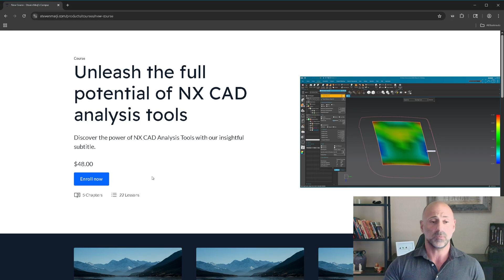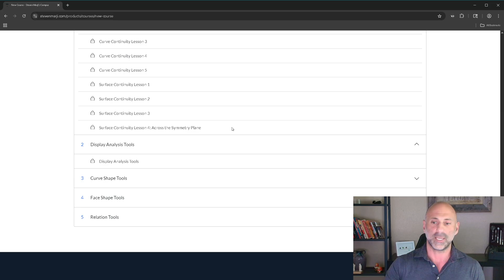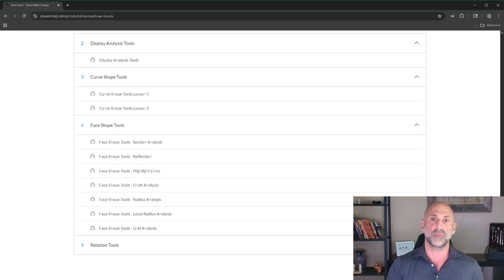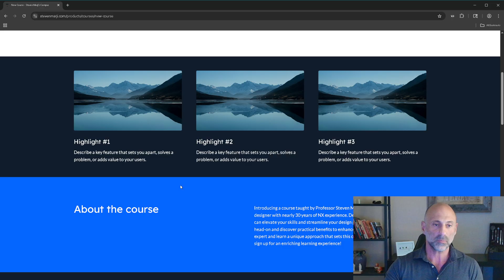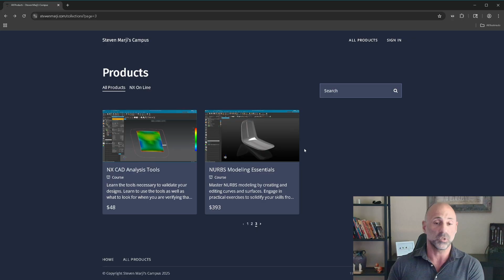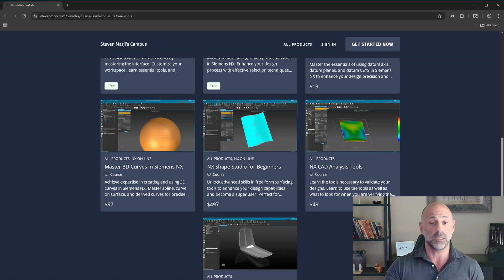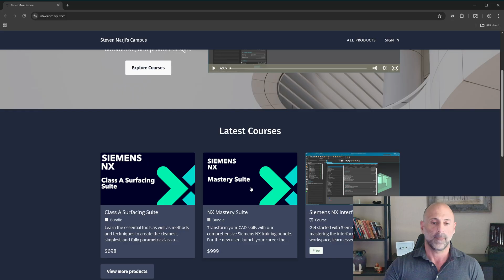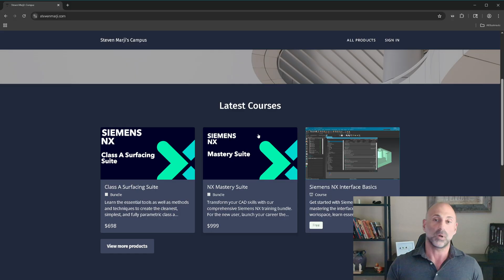Siemens NX CAD Analysis Tools for Class A Surfacing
📢 I'm announcing the release of my latest course: NX CAD Analysis Tools - a comprehensive 5+ hour deep dive into analyzing surfaces for Class A quality and manufacturing requirements.

What's Included in This Course:

🔍 Continuity Analysis Deep Dive:
What continuity actually means (detailed explanation)
Visual analysis of control points and knots
Advanced understanding beyond basic definitions

📊 Display Analysis Tools:
Control point and knot visualization
Stretch/crunch zoom analysis techniques
Why these "old-fashioned" tools are still essential
Practical examples of surface verification

📈 Curve & Face Shape Analysis:
Curve quality evaluation methods
Section analysis techniques
Highlight lines and grid analysis
How curve understanding translates to face analysis

🏭 Manufacturing & Safety Analysis:
Draft analysis setup and best practices
Avoiding die-lock scenarios in manufacturing
Radius analysis for pedestrian/passenger safety
Homologation requirements and minimum radius standards

📏 Relation & Deviation Tools:
Setting up deviation gauges
Designing to mesh or section curves
Tolerance verification methods

✅ Continuity Checking Tools:
Surface boundary relationship verification
G1/G2 continuity requirements
Studio tolerance standards and setup

Course Access Information:
Available as standalone course or bundled
NX Mastery Bundle owners get automatic access
All 2025 releases included in Mastery Bundle
Split payment options available
Group/corporate pricing available

What's Coming Next:
Advanced NURBS modeling course building on these analysis foundations - covering parametric surface design methods developed over decades of professional experience.

Why This Course Matters:
These analysis tools are prerequisites for advanced Class A surfacing. Most users treat NX like a non-parametric tool, but understanding how to set up fully parametric surface models opens up advanced manipulation techniques that few people use.

My Background:
Decades of Class A surfacing experience, connections with developers at GM and Siemens, international industry experience across automotive, aerospace, and marine applications.

Course Bundles Available:
NX Mastery Suite: All current and future 2025 courses

Class A Surfacing Suite: Focused on surface quality and analysis

Individual course option also available

Note: Introductory pricing available now. Course prices will increase over time.

Based on decades of professional Class A surfacing experience and direct collaboration with CAD software developers.